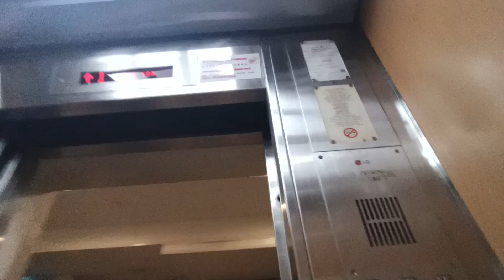LG elevator at Blk 184 Bukit Panjang